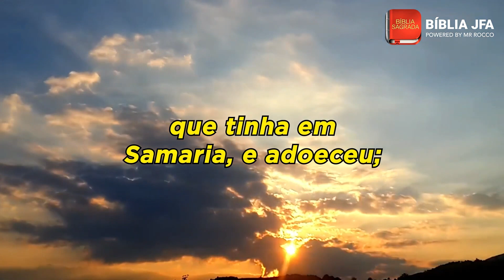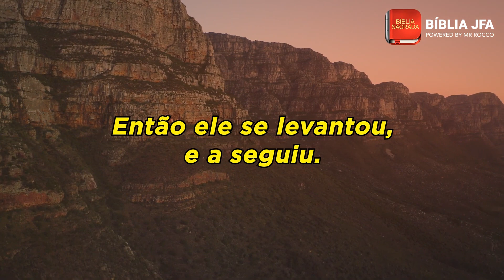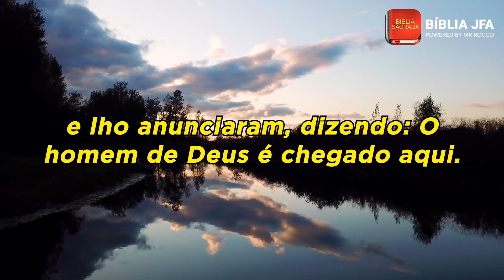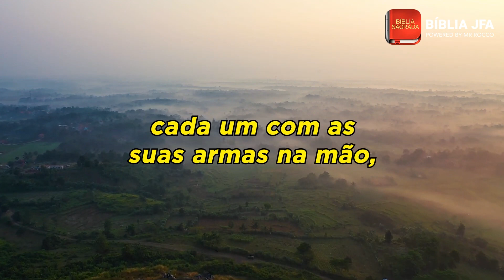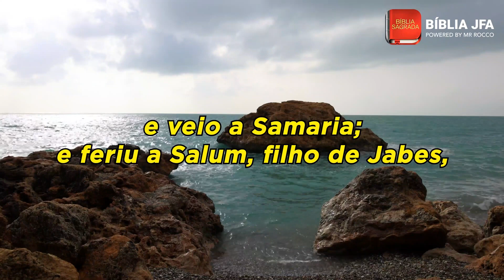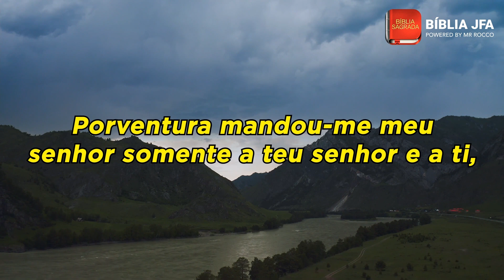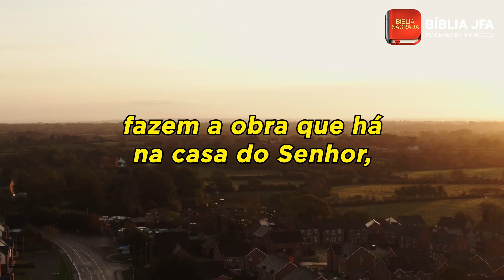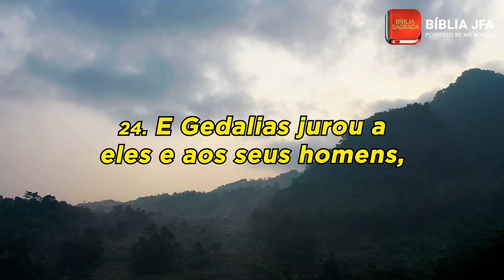2 REIS COMPLETO - Bíblia JFA Offline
2 Reis retrata a queda do reino dividido. O reino de Israel é governado por reis maus, e apesar de alguns dos reis de Judá serem bons, a maioria afasta o povo de adoração ao Senhor. Os poucos governantes que eram bons, junto com Eliseu e outros profetas, não conseguem deter o declínio da nação. O Reino do Norte de Israel é destruído pelos assírios, e cerca de 130 anos depois o Reino do Sul (de Judá) é destruído pelos babilônios.